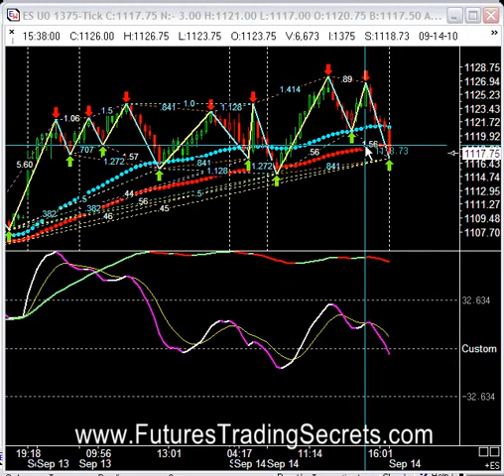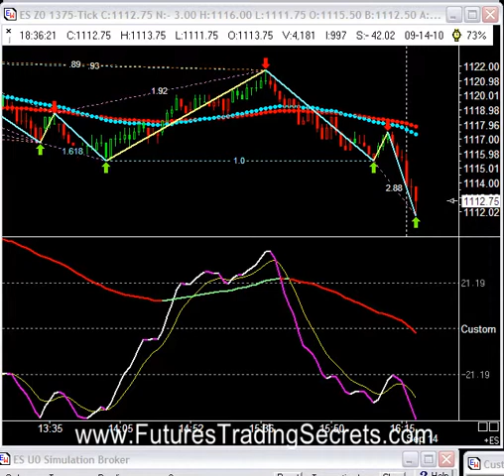Roll Over Day Price Differentials.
Advanced techniques for trading futures, forex, commodities and options.  Roll Over Day Price Differentials.